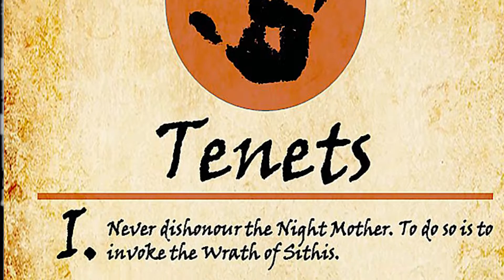Oblivion Better Cities | All the Gameplay, Funny Moments & Memes I Encountered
It's Oblivion "Better Cities", but with all the silly memes and funny gameplay I put in. Better Cities overhauls and enhances all the cities from the original game adding new buildings, new NPCs, and new quests. These are all the dumb moments I encountered.

So many modders contributed to the creation of this mod that I can't fit all their names in here. I do thank them for providing me with the opportunity to make cool and funny vids such as this one for entertainment purposes (and of course immersing me in a new world).

Oblivion Guard green screen at end of video by youtube/TheForgery.
"Caribbean Hide & Seek" - Carmen María and Edu Espinal, "Flim" - Aphex Twin, Kanye West - "Wolves", "Little Girls" - Oingo Boingo, "The Medallion Calls" - Klaus Badelt, "Oh Yeah" - Yello, YG - "My N***a"